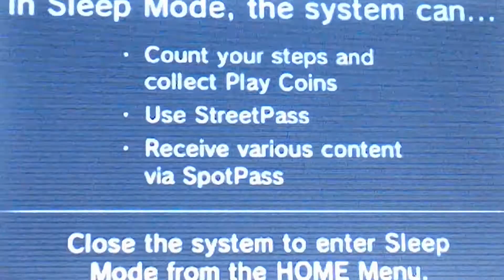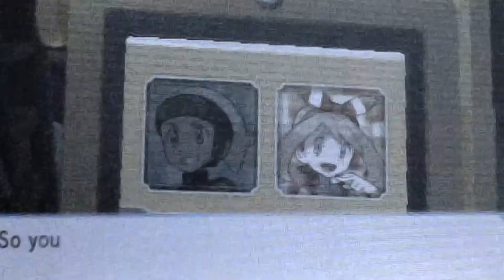Pokemon Alpha Saphire Part 3: The Journey Begins